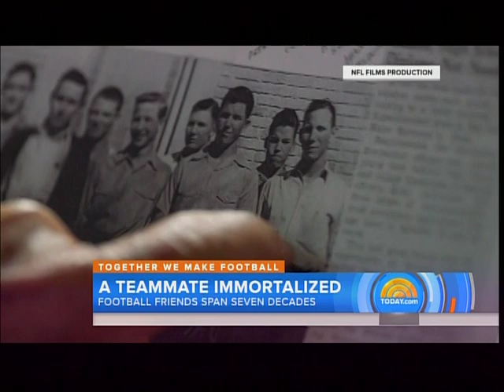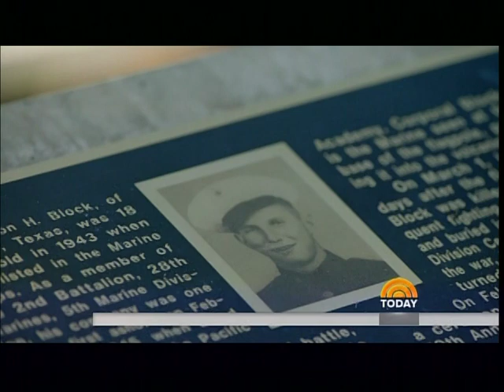The story of Harlon Block & Glen Cleckler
Two best friends from Weslaco, Texas, enlisted in the Marines during World War II. One friend did not return from the war, but lives on through the Iwo Jima Monument. The other returned and kept his promise to his friend. This is the touching story of Harlon Block and Glen Cleckler, two men from the Greatest Generation.